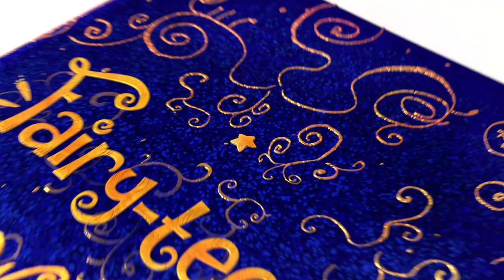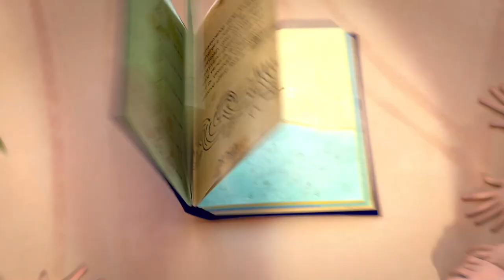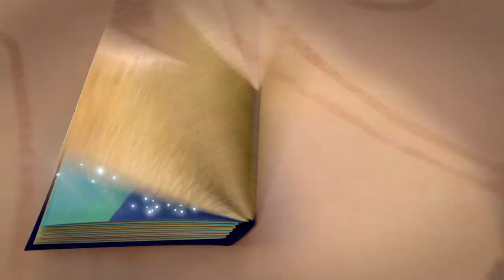Fairyteens 🧚✨ Magic Chest 🔮🧰 Episode 2 🧚✨ Animation for teens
🔮🧰 Magic Chest 🔮🧰
In the apartment in which the fairyteens live, the Magic Chest mysteriously appears. It contains ancient magical artifacts that legendary Shimmer Fairy took away from wicked fairies a long time ago. Trying hard to get them out of the Chest, Esthy, Letty and Dreammy end up locked in the Chest themselves. Fanty comes to rescue — thanks to the kind attitude of the youngest fairyteen, the Chest frees her friends, and gives each of them an artifact — Dreammy, for example, receives an encrypted Moon Book that contains the most powerful spells.